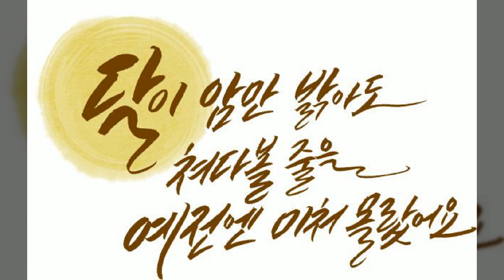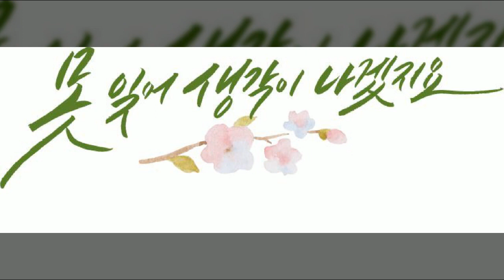김소월, 캘리그라피, Calligraphy, 감성문구, 좋은 시, 공유마당